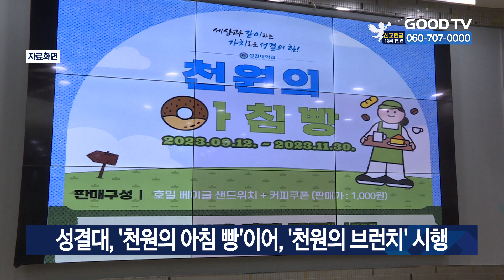성결대, ‘천원의 아침 빵’이어, ‘천원의 브런치’ 시행 [GOODTV NEWS 20240403]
성결대학교가 4일부터 6월 18일까지 매주 화요일과 목요일 오전 10:30부터 재학생들을 대상으로 ‘천원의 브런치’ 캠페인을 시작합니다. 지난해 성결대학교는 한시적으로 천원의 아침빵을 진행해 재학생들에게 큰 인기를 얻은 바 있습니다. 김상식 총장은 "고물가 시대에 우리 성결대 학생들이 캠퍼스 내에서라도 식사만큼은 든든히 하여 활기찬 학교생활을 할 수 있도록 앞으로도 적극 지원하겠다”고 밝혔습니다.

* 방송시간
 GOODTV NEWS

● 본방 : 월 ~ 금요일 21:50
● 재방 : 화 ~ 금요일 06:50  /  토요일 06:00
● 삼방 : 화 ~ 금요일 12:00   /  토요일 14:00

* 시청방법

- IPTV: KT Genie TV 234번, SKB Btv 293번, LG U+ 273번
- 위성TV: KT 스카이라이프 186번
- 케이블: Btv 케이블 224번, LG헬로비전 289번, 딜라이브 303번,